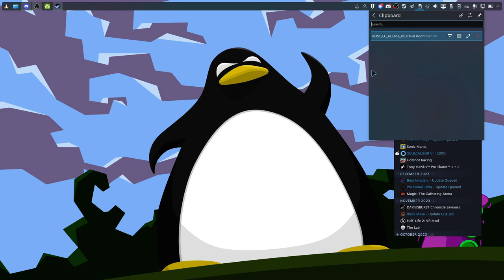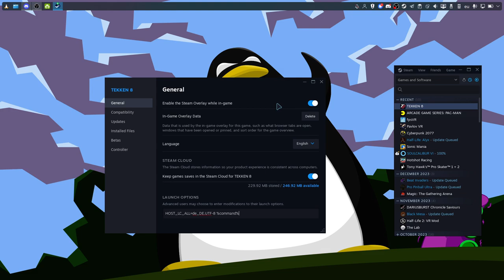How to fix Your Area in Tekken 8's Matchmaking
A short video where I try to explain how you can change the circumstance of Tekken 8 thinking you are playing in another area than where actually live.

The parameters added at 2:50 are as follows:
HOST_LC_ALL=de_DE.UTF-8 %command%

This will change the locales seen by the game to match your preferred settings.
Changing this to fr_FR for instance would make the game think I am from France.

Please note this fix is for Linux and thus SteamOS and the SteamDeck.
I have if this too works under Windows as I haven't played the game there yet.